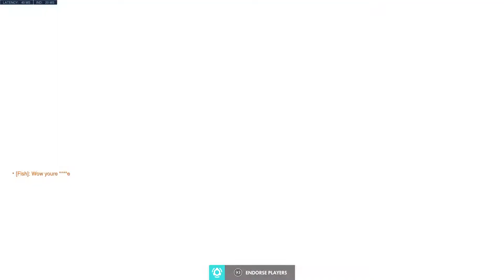Overwatch: Origins Edition_20220310173306